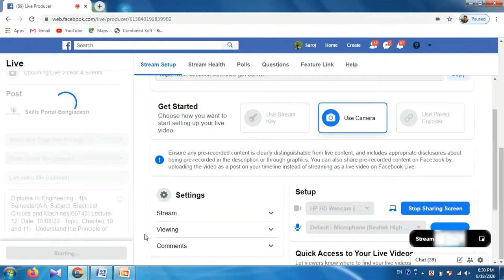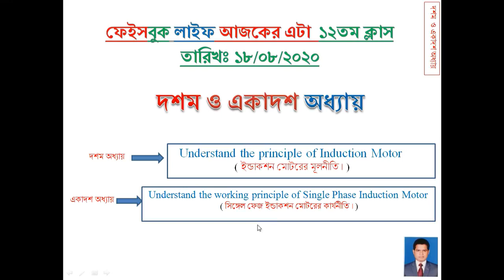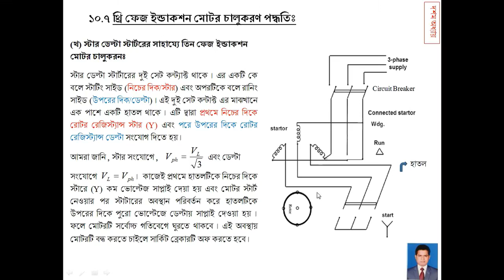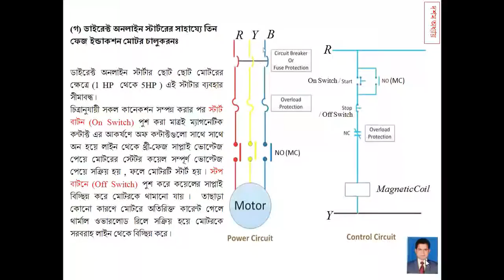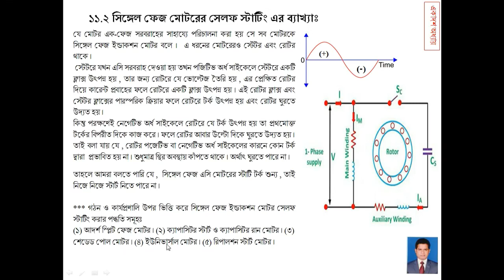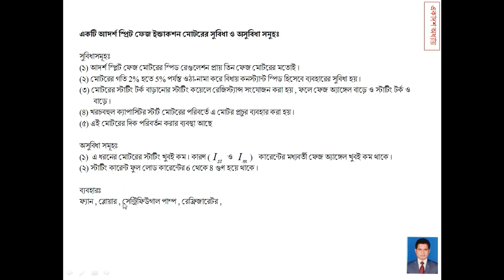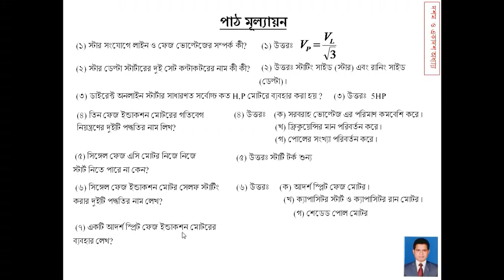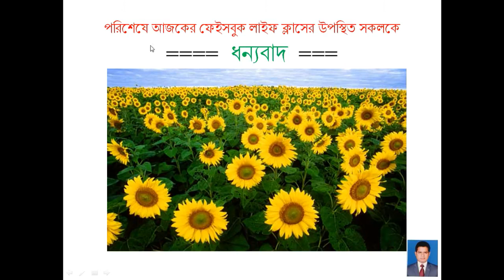Electrical circuits and machines (66743) I Part - 12 I Skills Portal Bangladesh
Subject Name - Electrical circuits and machines
Subject Code - 66743
Semester - 4th
Department - Electrical

Presented by-
Saroj Kumar Haldar
Junior Instructor(Electrical)
Sylhet Polytechnic Institute

This video has been made for all the students of Electrical Department of Polytechnic. So that they can easily understand and learn by reading this subject.